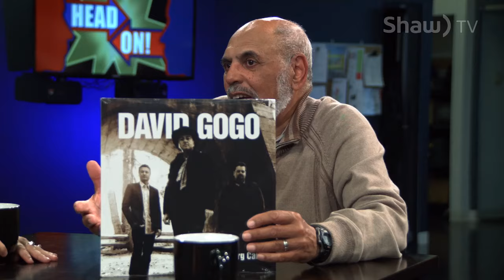Head On! on Shaw TV - David Gogo and Susan Barnes - April 27, 2016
On this episode of Head On! host Paul Winn sits down with local singer / songwriters David Gogo and Susan Barnes to talk about their journeys to success, recent work and what the future has in store for them.

Head On! airs Monday at 6:30pm, Tuesday at noon, Wednesday at 3:30pm, Thursday at 6pm, Friday at noon, Saturday at 9am & noon, and Sunday at 11am.